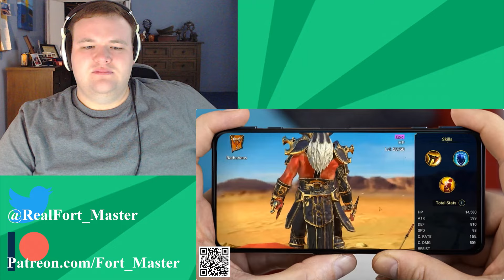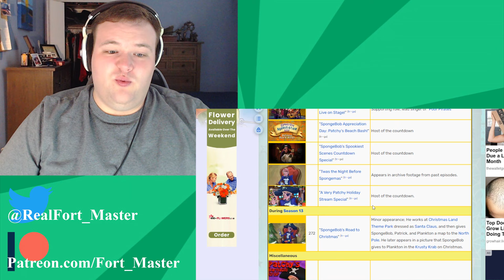SPONGEBOB CONSPIRACY #8: The Time Traveling Ghost Pirate Theory - @AlexBaleFilms | Reaction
What kind of mental truama must you go through to turn a lovable guy like Patchy the Pirate into the Flying Dutchman?